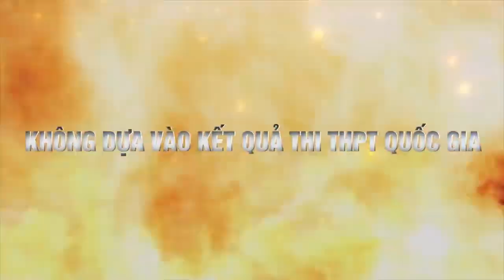Thói Quen Đọc Sách Của Những Người Thành Công Iuôn Có